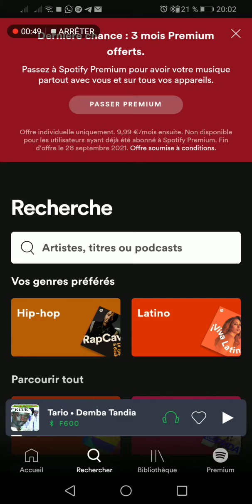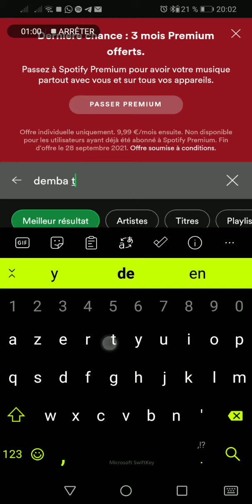Écouter la musique tranquillement avec Spotify